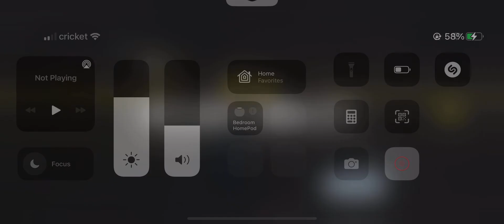BR win 🏆with Bots 🤖😃5.3.2022🧛🏻‍♀️